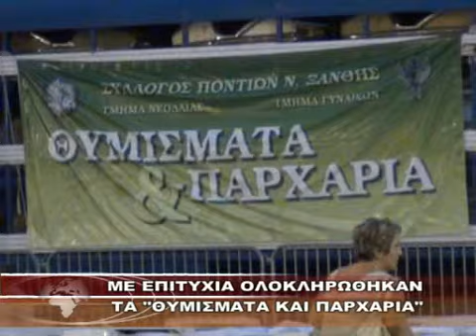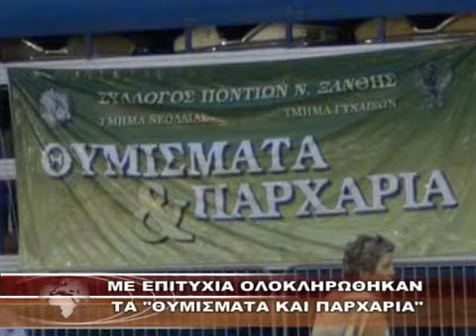ΜΕ ΕΠΙΤΥΧΙΑ ΟΛΟΚΛΗΡΩΘΗΚΑΝ ΤΑ ''ΘΥΜΙΣΜΑΤΑ ΚΑΙ ΠΑΡΧΑΡΙΑ''